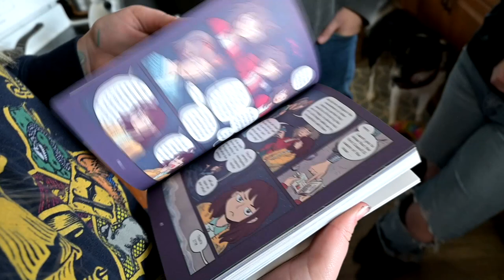I'm Getting My Own Mini Horse!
DaybyDayVlogs
110 North Front Street - A3,
Suite #213
Belleville, Ontario, K8P 0A6
Canada